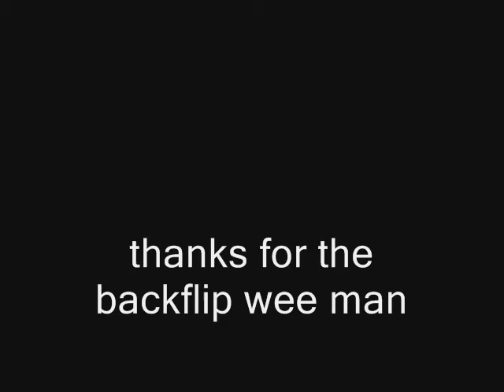marchwiel november edit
jimmy luke p-ed jake barnzey skating over november
its pretty poo but i was pretty bored